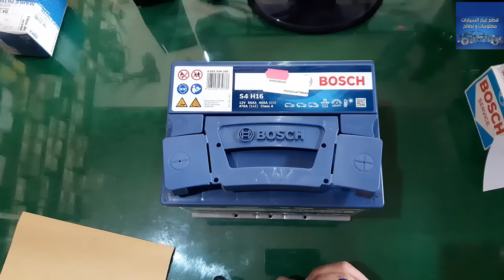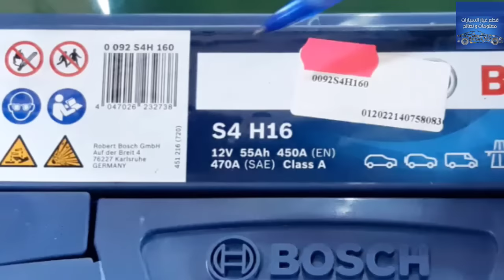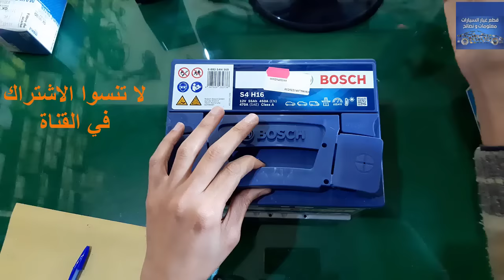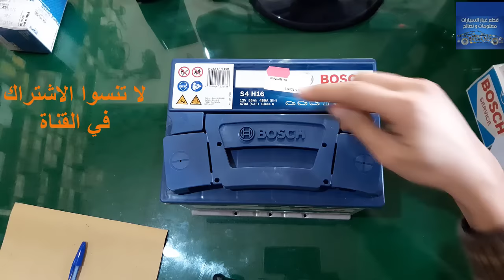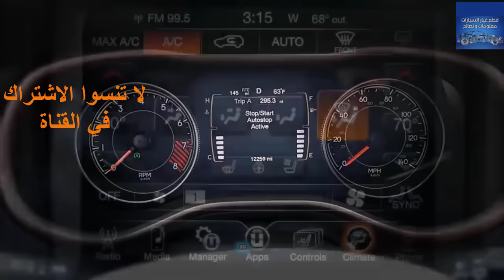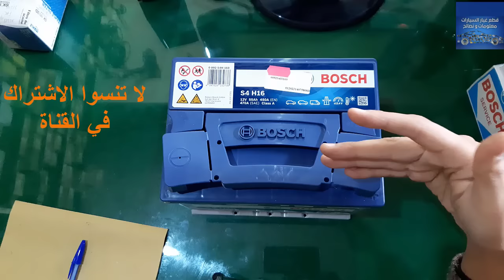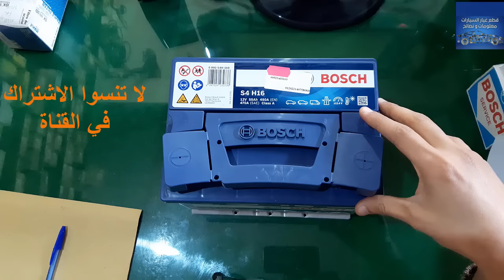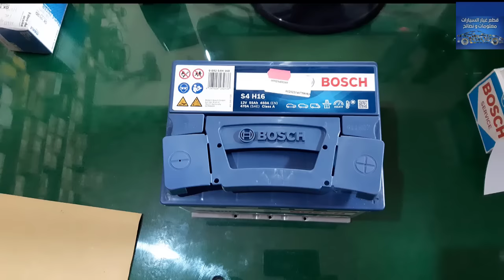Batterie démarrage/معلومات جد مهمة عن بطارية السيارة ,ضروري أن تعرفها و ما هو النوع المناسب لسيارتك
بطارية السيارة
بطارية السيارة هي نوع من البطاريات التي يمكن إعادة شحنها. وهي تعمل على بدء تشغيل المحرك الكهربائي الذي يعمل على تشغيل محرك الاحتراق الداخلي سواءً كان يعمل بالبنزين أو بالديزل، وتعمل على اللإنارة وتشغيل الاحتراق الداخلي في السيارة. وهناك نوع آخر من بطاريات السيارات بدأت في الظهور حديثاً وهي تعمل على تشغيل سيارة كهربائية بحتة، أي تعمل بالكهرباء بصفة تامة من دون الحاجة إلى وقود، وتكون بطاريات هذا النوع الأخير أكبر كثيرا عن بطارية السيارة العادية، وغالبا ما تختلف عنها من ناحية طريقة البناء والتكوين.

وبطارية السيارة العادية التي تستعمل لبدء تشغيل السيارة تكون عادة بطارية الرصاص ذات فرق جهد 12 فولت، مكونة من 6 خلايا من الخلايا الجلفانية موصلة على التوالي . وتنتج كل خلية منهم 2,1 فولت فتكون محصلة التوصيل 12,6 فولت عندما تكون كاملة الشحن. وتتكون بطارية الرصاص من ألواح من الرصاص متبادلة مع ألواح من أكسيد الرصاص وكلاهما مغطس في محلول حامض الكبريتيك بتركيز 35 % وماء بنسبة 65 %. ويتفاعل هذا النظام تفاعلا كيميائيا تتحرر منه إلكترونات، وينشأ فرق جهد بين ألواح الرصاص وألواح أكسيد الرصاص ويتولد تيار كهربائي عند توصيل قطبي البطارية.

عند تشغيل البطارية يتفاعل الحامض - ويسمى بالعربية كهرل - مع الألواح منتجا كبريتات الرصاص. وعند شحن البطارية ينعكس التفاعل الكيميائي بحيث يتحول كبريتات الرصاص إلى أكسيد الرصاص ورصاص. بذلك تستعيد ألواح البطارية تركيبها الأصلي، ويمكن للبطارية أن تعمل من جديد.

Wherever your journey may take you, VARTA® batteries provide all the power to take you there. Whether you are driving your very first car, you own a vehicle with start-stop functionality, or you drive a highly equipped vehicle with high energy demands, VARTA® batteries offer the power you need.

Today, you’ll find our products in millions of cars, powerboats, motorcycles and motorhomes. Our engineers put expertise and precision into each and every VARTA® battery. VARTA® batteries provide longer life, less corrosion and lower cost of ownership, qualities you’ll find in all our products from our advanced start-stop automotive range to our professional powerboat products. When you choose VARTA®, you go for reliable precision technology that delivers best-in-class manufacturing quality.

Innovation with a Purpose – VARTA® batteries are the driving force behind fuel-saving innovations like start-stop engines. Manufactured with up to 20 percent fewer emissions, they'll reliably restart your car’s engine again and again, and effectively reduce your fuel consumption.

A Premium Experience – Take your vehicle to a workshop which works with VARTA® in order to experience excellent replacement service.

A Powerful History – The VARTA® brand has a history going back more than 130 years. VARTA® batteries are factory-fitted by major carmakers and trusted by drivers globally.

Backed by the Global Market Leader: Clarios

VARTA® automotive batteries are powered by Clarios, formerly Johnson Controls Power Solutions, a world leader in advanced energy storage solutions. We partner with our customers to meet increasing market demand for smarter applications, on a global scale. Our 16,000 employees develop, manufacture, and distribute a portfolio of evolving battery technologies for virtually every type of vehicle. Technologies that deliver uniquely sustainable, next-generation performance, and bring reliability, safety, and comfort to everyday lives. We add value at every link in the supply chain, contributing to the progress of the communities we serve and the planet we all share.